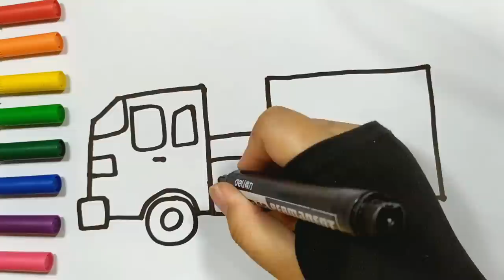Fire Truck Drawing for Kids and Toddlers